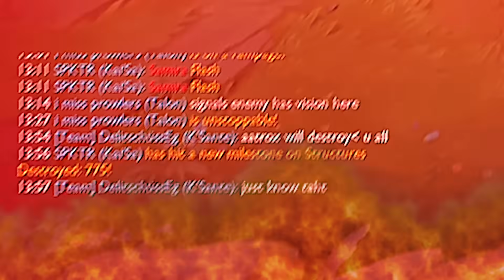MY TOPLANER DIDN'T THINK I COULD CARRY